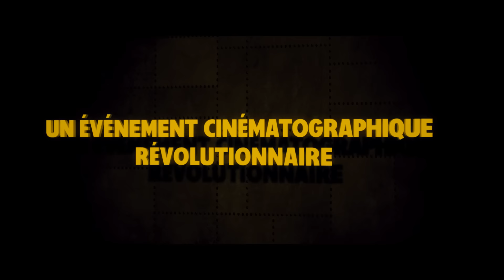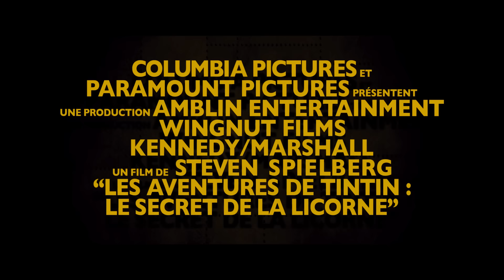Les aventures de Tintin : Le secret de la licorne - Bande Annonce 2 VF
Réalisé par Steven Spielberg - Produit par Peter Jackson
Avec Jamie Bell (Tintin), Daniel Craig (Rackam Le Rouge), Gad Elmaleh (Ben Salaad), Andy Serkis (le capitaine Hadock), Simon Peck et Dick Frost (Dupont & Dupond)